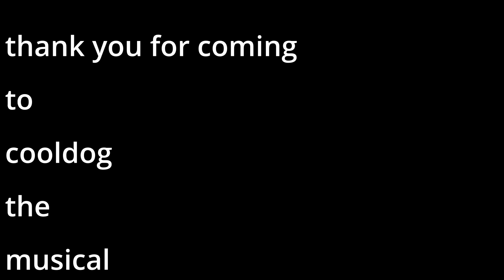cooldog the musical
yes
hehehehaw